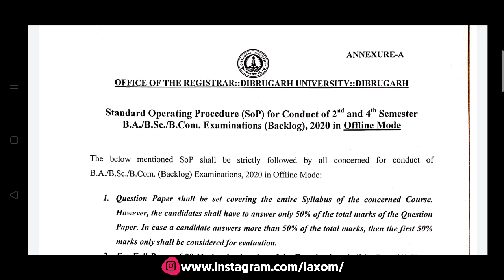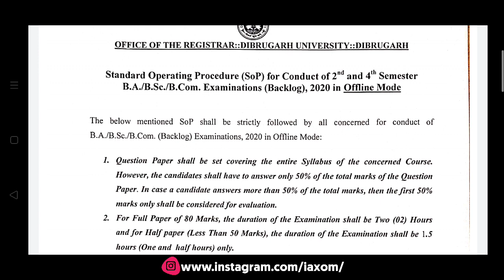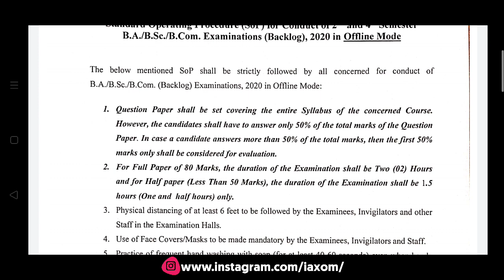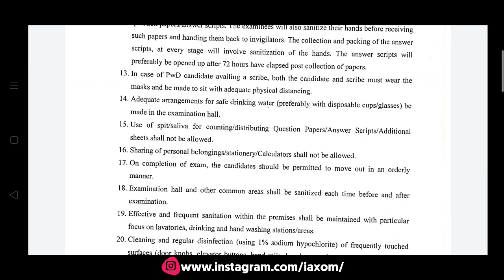SOP for Offline exam BA BCom BSc 2nd & 4th Sem | Back Exam Process step by step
SOP Download link 👇

BA BCom BSc 2nd & 4th Sem Back 2020 | Exam Re-schedule time, Offline Exam Process

🔹Notice 2👇

BA BCom BSc 6th Sem Result 2020 | Gauhati University Latest notice, PG Admission
Gu results 2020
gauhati university results 2020
Gu 6th sem results 2020
Gu PG admission 2020
Gu arrear exams 2020

BA BCom BSc 6th Sem results 2020
 BA 6th Sem results
gauhati university latest notice
Gauhati University Latest updated
Gauhati University news today
TDC final semester exam result
TDC 6th Sem exam result
Mysterious Axom
Gu results 2020
Highlights Tags: BA BCom BSc 2nd and 4th semester back exam, BA 2nd and 4th sem backlog exam 2020, GU results 2020, 6th semester exam result, latest news Guwahati University, latest notice dibrugarh University, Mysterious Axom, Arrear Exam Process, BA BCom BSc Back Exam Process step by step, Back exam 2nd semester and 4th semester Gauhati University, Back exam process Gauhati University, Offline Exam Process, Exam Re-schedule time, BA BCom BSc 2nd & 4th Sem Back 2020